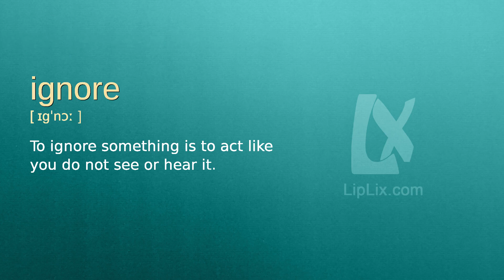Ignore : B2 level english vocabulary lesson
In this english video we will see what the word "Ignore" means. It's an English word from B2 level vocabulary list.

The word is "Ignore", meaning is: "To ignore something is to act like you do not see or hear it." and example is: "I ignored the message he was making and kept studying.".